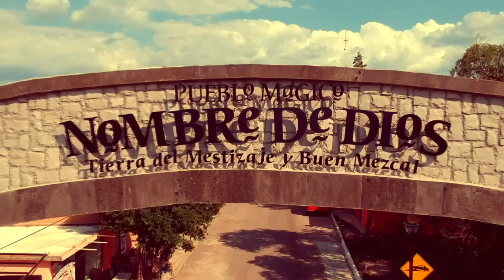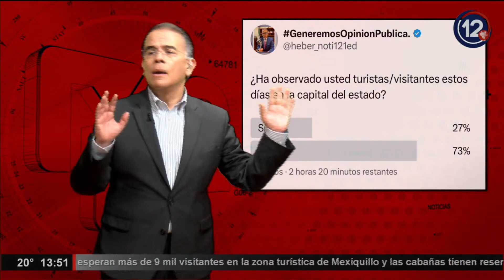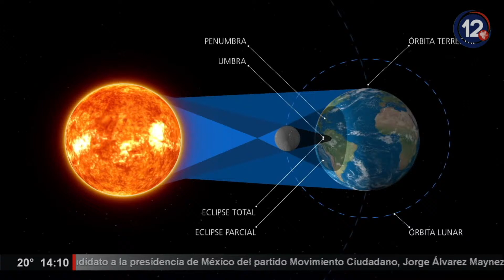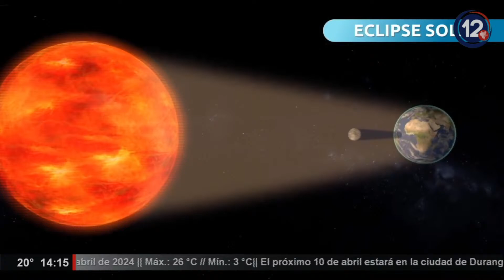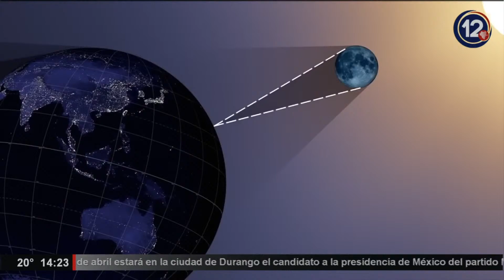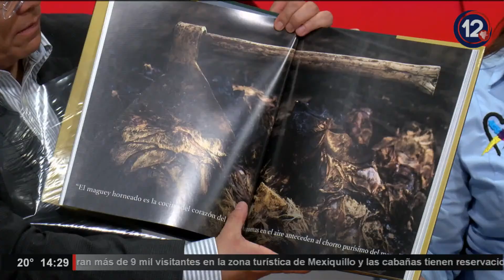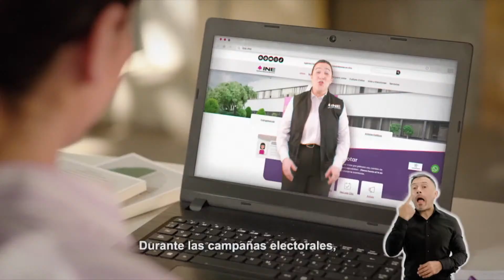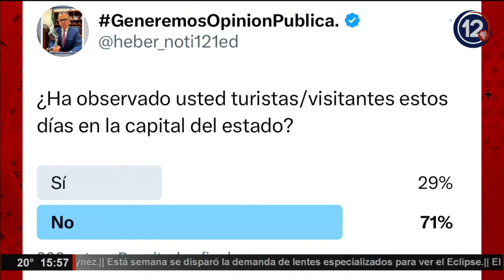Noti12 Primera Edición